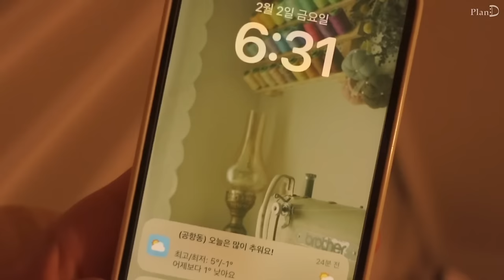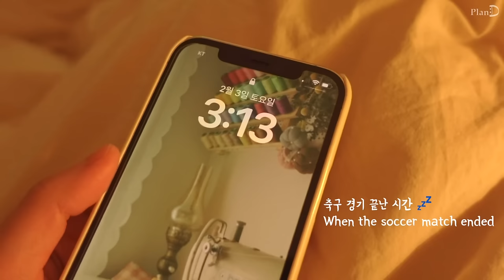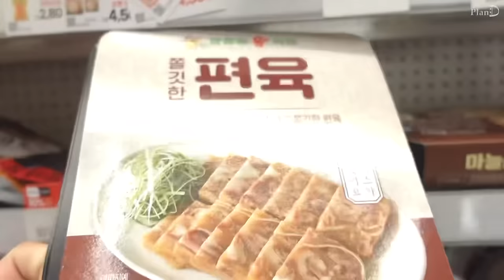ENG│오동통한 치킨 만들고 컵누들 마라크림떡볶이 먹기. 강아지동생 돌보는 자취일상│ 쥐포전│순대국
이번 영상은 강아지 동생과 함께한 일상이에요🧡
사랑스러운 강아지가 있어서 너무 행복한 날이었습니다
지금도 너무 보고 싶어요ㅎㅎ

강아지동생 │ 소세지또띠아│ 노즈워크│
킁킁매트│ 강아지치킨 만들기│ 마라컵누들
마라컵누들 떡볶이│ 소바바치킨│ 단호박설기
편육순대국│ 쥐포

🐾강아지 치킨 만들기 참고 영상🐾

🍽키친투어 영상🍽 주방용품 정보는 여기 참고해주세요🥪